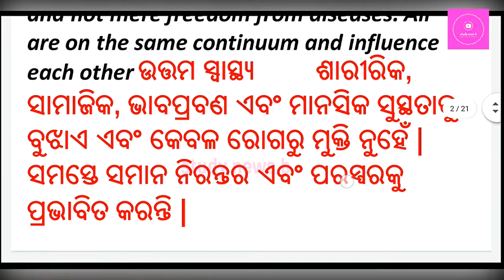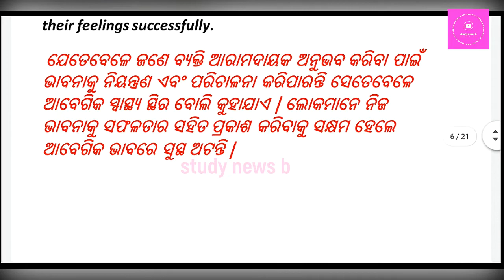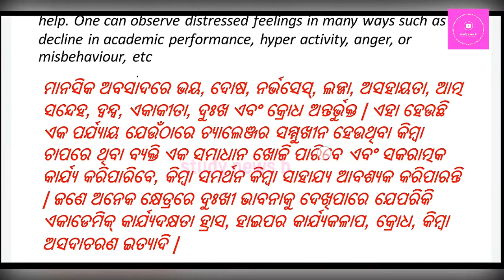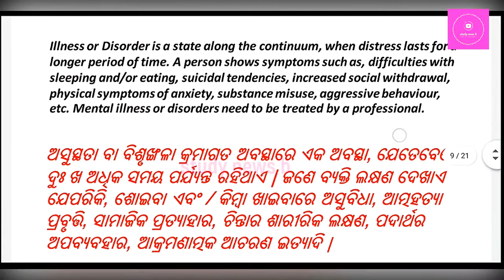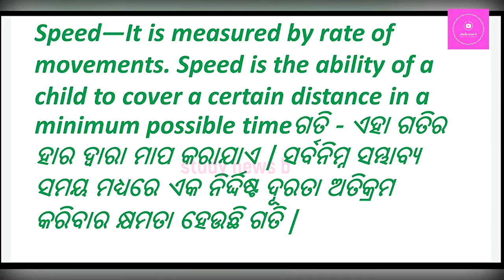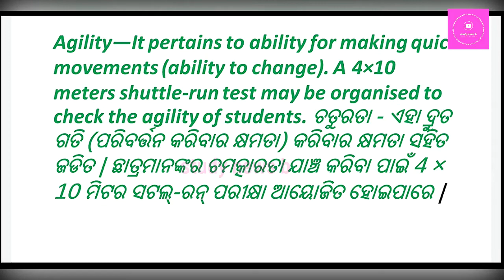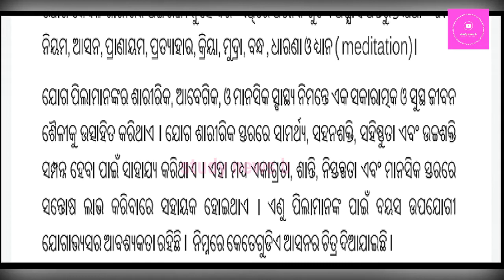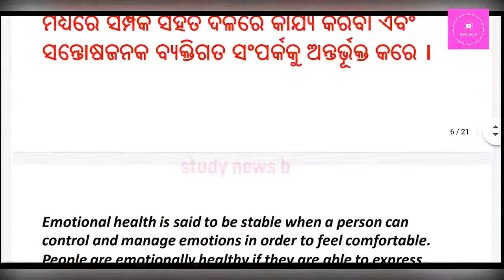Nishtha Note of Module-3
Nishtha Note of Module-3.note on Health and ell-being in school.physical health,mental health and others .yoga is also describing here.components of health .